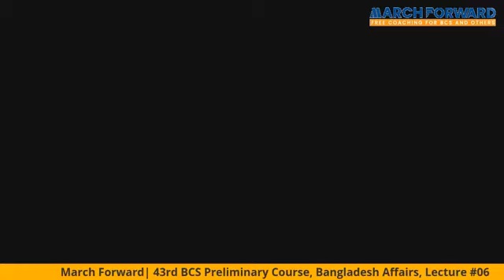MF - Bd Affairs 43 - 6